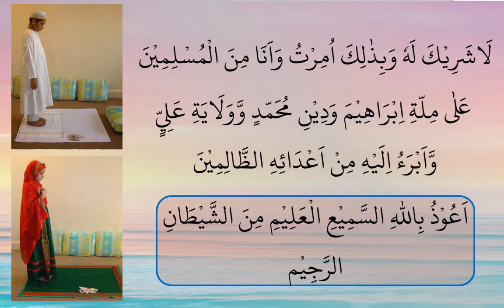Wajjahto wajhi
Namaaz Dua with writeup easy to learn